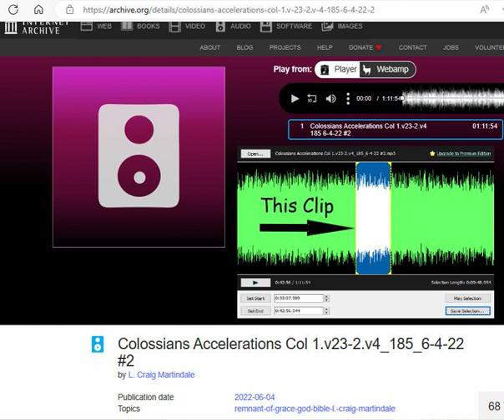METHODS OF THE DEVIL-WITHIN THE NATURAL LAWS #41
9:50 Clip from COLOSSIANS ACCELERATIONS COLOSSIANS 1 vs 23:2-4, 6/4/2022. The Teacher is Rev. L.Craig Martindale. Here is a link for the full teaching this clip was taken from;